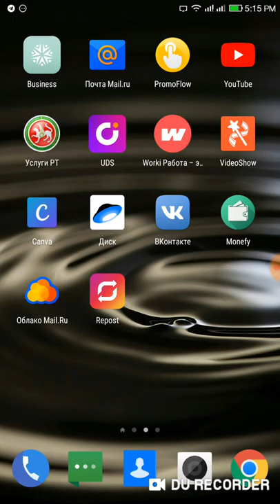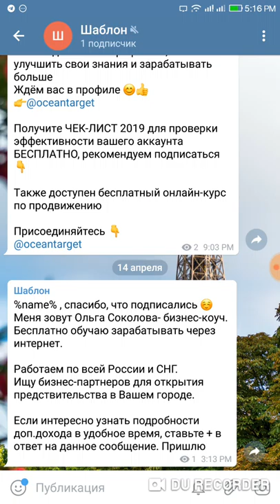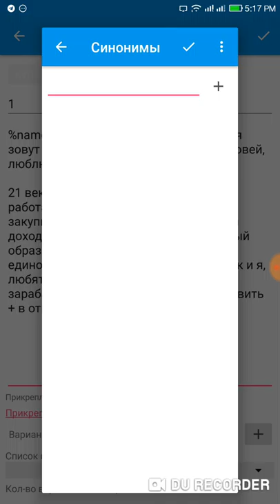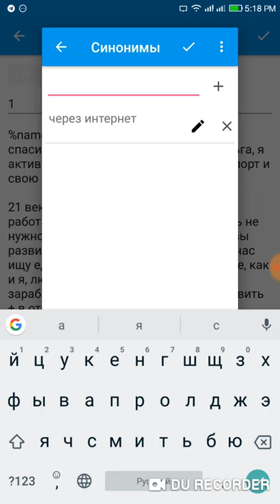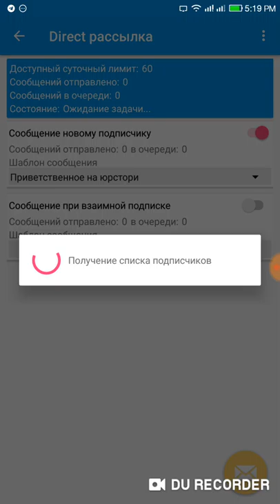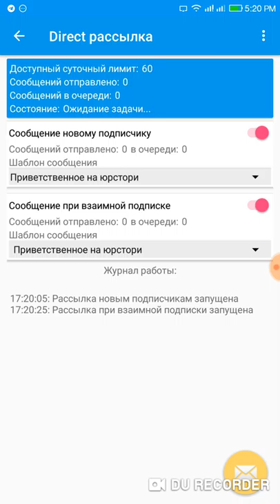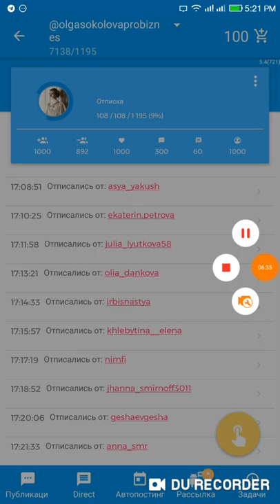Рассылка в Promo Flow. Как создать шаблон. Синонимы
Рассылка в Promo Flow.  Как создать шаблон. Синонимы и для чего они. Приветственные сообщения